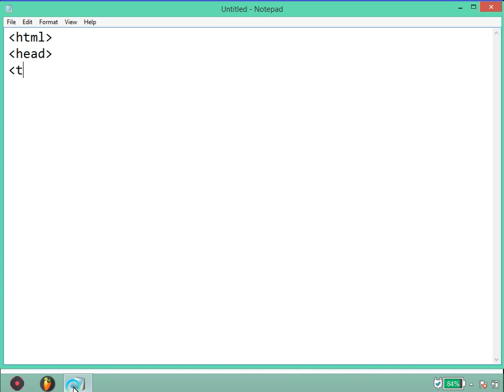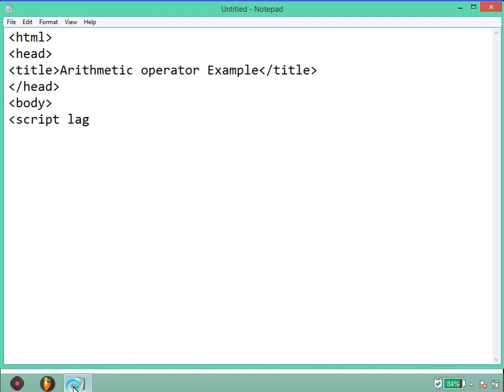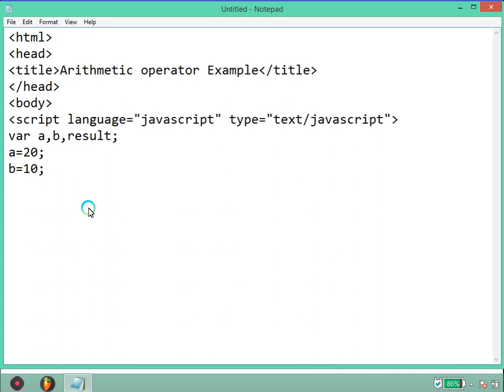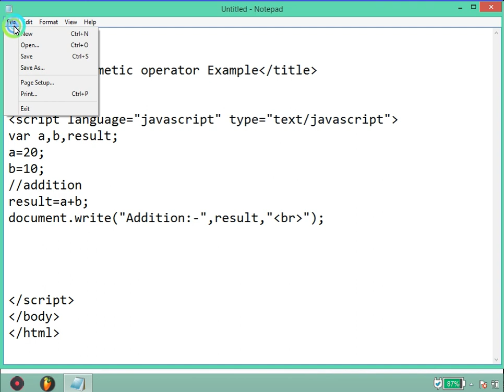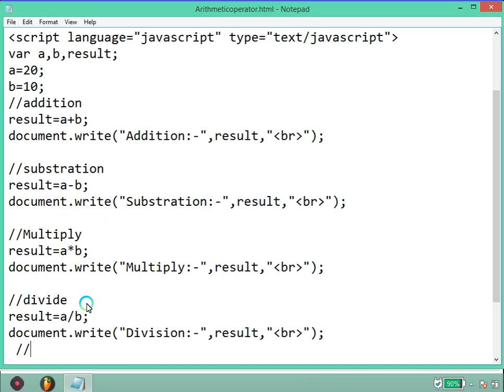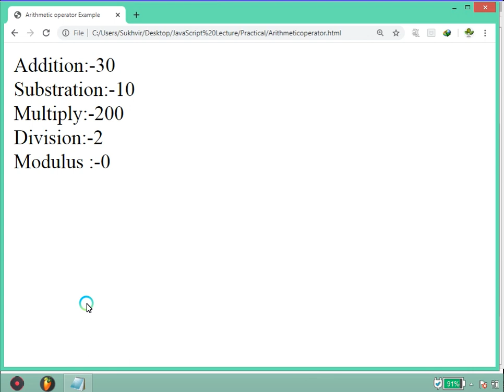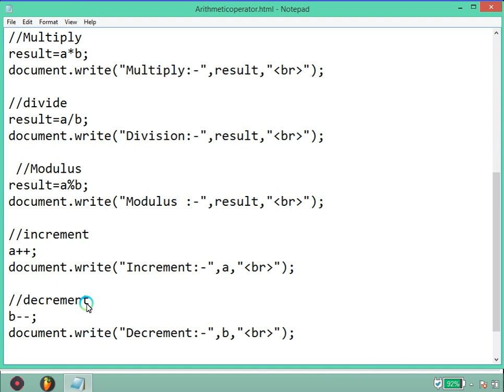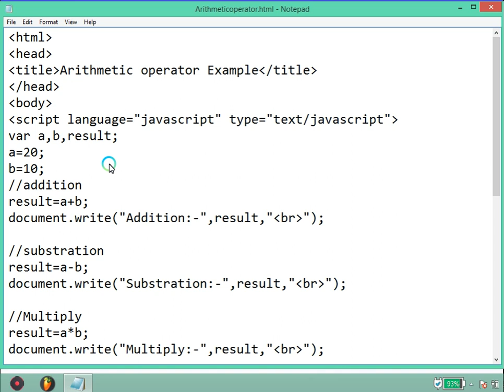Lecture 7 Arithmetic Operators Practical